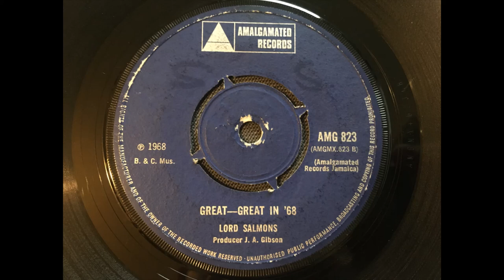Lord Salmons - Great-Great In '68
Calypso time! Produced by Joe Gibbs.